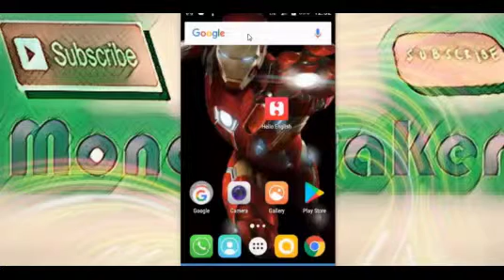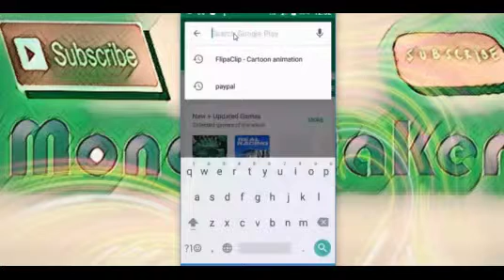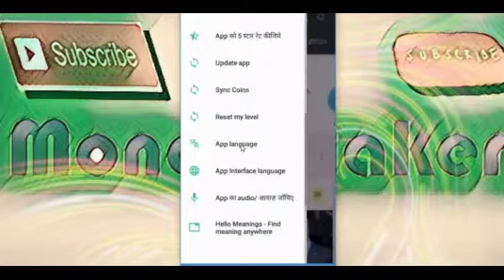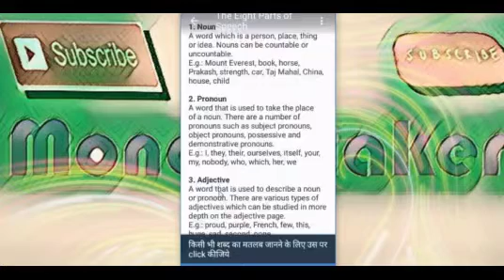How to make money online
Hello Friends,

t money maker
(t moneymekari45i -T money bank)